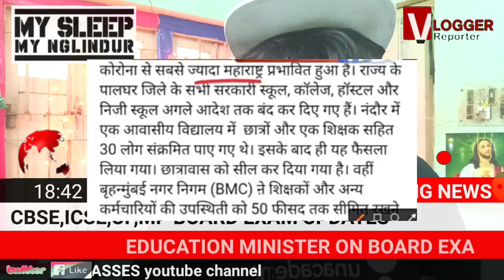🔴 बोर्ड परीक्षा- बड़ी खबर//बड़ी खुशखबरी खुशखबरी Board exam 2021//class 9th, 12th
Ask #07 Doubts and Unlock your Free Game Design Course with Unacademy's Creative Corner!

10th and 12th Board Exam 2021 latest news| Board Exam 2021| All board Exam Date बोर्ड परीक्षा 2021 - बड़े बदलाव । Board Exam 2021 News | class 10 & 12 Board exam 2021 CBSE Exam 2021: April May में आयोजित होंगी 10वीं-12वीं की परीक्षाएं, छात्रों को मिलेगी राहत Education Minister Ramesh Pokhriyal had invited queries and concerns regarding the upcoming board and competitive examinations from students. Of the many requests and responses received, most of them are for postponing Board Examinations 2021 from their usual Feb-Mar schedule to April May 2021. board exams 2021, a top board official confirmed that the Class 10 and 12 examinations will be held in February-March as usual. Speaking to a leading portal, Sanyam Bhardwaj, the Controller of Examinations, Central Board of Secondary Education (CBSE) asserted that as of now the board has plans to delay the board exam 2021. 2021 में बोर्ड परीक्षा होगा या नही (new video) 2021 board exam news, board exam 2021 mein kaise hogi, Board exam 2021 Pattern,class 10th board exam 2021,Board Exam 2021 delayed,board exam 2021 date,Board Exam 2021 month,Board Exam 2021 postpone, Board Exam 2021 class 10th,2021 board exam date,Board Exam 2021 datesheet Related searches- Cbse board Rajasthan board Punjab board Haryana board Jharkhand board Mp board ICSE board Andhra Pradesh board Gujrat board Chhattisgarh board Himachal Pradesh board Orissa board Odisha board exam Meghalaya board Manipur board Assam board Goa board Jammu and Kashmir board Karnataka board Mizoram board Nagaland board Tamil Nadu board Tripura board Uttarakhand board West Bengal board Cbse board exam Cbse board exams 2021 latest news Cbse exams postponed Cbse board, Board exams Act exam cancelled, Cbse, Class 10 Class 12, Board exam Cbse exam 2021 shifted Cbse class 12 exam 2021 shifted BREAKING NEWS All Board Exams Postponed 10th class exams 2021 postponed 9th class exams 2021 postponed school exams 2021 postponed by govt Board exams jee mains 2021 Cbse board exam 2021 news Board Exam Postponed, Punjab Board Exams Postponed,boardexamnewstoday​, board​ exam news 2020Cbse board exams, Board Exams 2021 Postponed, Pseb 12th result, 10th class, Pseb 10th 12th result 2021, Cbse board exams 2021, Board Exams Postponed, Hindi News, Punjab board, Pseb 12th result, 10th class, Pseb 10th 12th 2021, Pesb, Up board exam 2021 date,12th ka result kab aayega 2021, Up board question paper 2021, Up board exam 2021 class 12, Up board exam 2021 class 10, Up board result 2021 kab niklega, बोर्ड परीक्षा 2021 कब, UP Board 2021, UP Board exam 2021, New rules board exam, New pattern board exam 2021, 10th exam, 11th, 12th exam, Pariksha pe charcha, Live classes, cbse 2021 copy checking update, MP Board Exam 2021, 10th or 12th mp board exam date, Class 10th exam postponed, Class 12th exam postponed, Mpboard 2021 exam postponed, 2021 Exam postponed latest News,GSEB HSC Result 2021, Gseb 10th result 2021, Gseb result 2021, Gseb 12th arts 2021, Rbse new exam date 2021, Rbse exam date class 10, Rbse exam date 2021, Rbse exam date for class 12, Rajasthan board exam 2021 date, Rajasthan board paper 2021, Rajasthan board time table 2021, up board new time table 2021, ssc new time table 2021,12th board exam news 2021,12 board exam news 2021, hsc board exam news 2021, pseb board exam news 2021, delhi board exam news 2021, ssc board exam news 2021 board result 2021 class 8 exam 2021, up board result 2021, rajasthan board 10th exam date,bihar board 2021, up bte board 2021, cbse board 2021 exam date,board news today, bihar board news today, up board news today, mp board news today, cbse board news today, delhi board news today, punjab board news today, haryana board news today, karnataka 10th 12th board exam 2021, Rajasthan Board Exam 10th class 2021, Rajasthan 12th board exam 2021, Rajasthan board exam 2021, karnataka 2021 10th board exam news, gujarat board 10th exam news, gujarat 12th board exam 2021, maharashtra board exam 2021, cbseboard​ upboard​ mpboardExam​ rbseboard​ latestnewsBoardExam2021​ examnews2021​ exampostponed​ RajasthanBoardExam​ NewVacancy​ REET2020​ Rajasthan_Police​ Rajasthan_Patwari​ CmAshokGahlot​ EducationMinister​ GovindSinghDotasara​ Rajasthan_Recrutmaint​ AllIndiaJob​